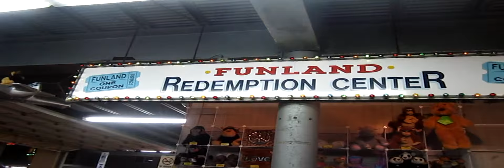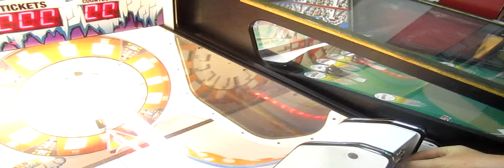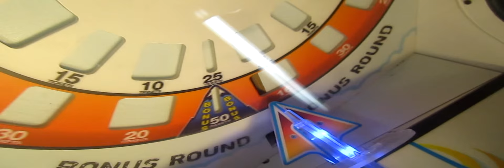Summer Vacation 2010 Day 5 Funland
Funland, a whole land full of fun, on the boardwalk in Rehoboth, DE.